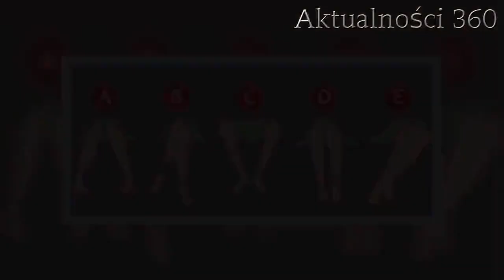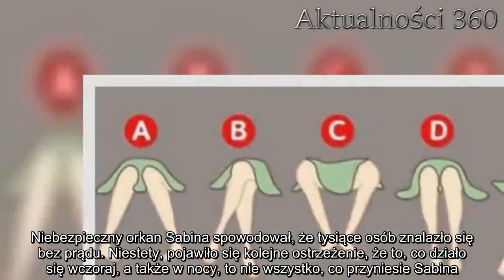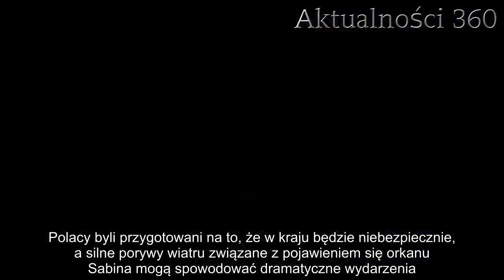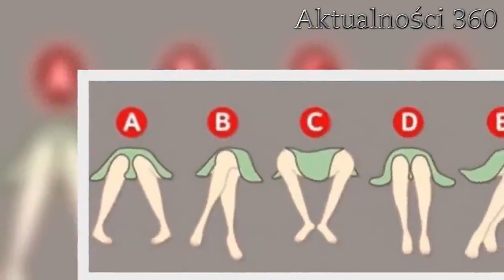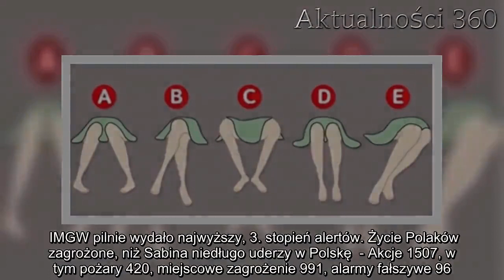Tysiące interwencji służb, zniszczenia są coraz większe. Żywioł sieje spustoszenie w Polsce, eksperc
Polacy walczą z żywiołem. Pogoda za oknem szaleje, w nocy służby interweniowały tysiące razy, zniszczenia się coraz większe. Niebezpieczna aura sieje spustoszenie w kraju. Eksperci ostrzegają, o tym, co może pojawić się w następnych godzinach.   Polacy zostali poinformowani przez IMGW, że w związku z niebezpiecznym orkanem Sabina w kraju mogą wystąpić silne porywy wiatru. Instytut Meteorologii i Gospodarki Wodnej wydał pilne alerty drugiego stopnia dla wielu województw w kraju. Na pozostałym obszarze obowiązywał alert pierwszego stopnia.    Polacy walczą z żywiołem. Orkan Sabina sieje spustoszenie    Eksperci się nie pomylili. Polacy muszą zmierzyć się z groźnym żywiołem, który pojawił się na terenie naszego kraju. Niebezpieczny orkan Sabina spowodował, że tysiące osób znalazło się bez prądu. Niestety, pojawiło się kolejne ostrzeżenie, że to, co działo się wczoraj, a także w nocy, to nie wszystko, co przyniesie Sabina.   Podróżujący samolotami muszą kontrolować swoje loty, wiele z nich zostało odwołanych. Pociągi na terenie Polski osiągają gigantyczne opóźnienia spowodowane połamanymi drzewami, które przewracały się na tory.     Zniszczenia w kraju. Jak Polacy przetrwali noc?    Zgodnie z przewidywaniami meteorologów noc z niedzieli na poniedziałek najbardziej miała się dać we znaki. Polacy byli przygotowani na to, że w kraju będzie niebezpiecznie, a silne porywy wiatru związane z pojawieniem się orkanu Sabina mogą spowodować dramatyczne wydarzenia.   - KRAJ - w związku z silnym wiatrem do godz 6.00 PSP odnotowała na terenie kraju 1,1 tys. interwencji. Uszkodzonych zostało 15 budynków mieszkalnych i 3 gospodarcze. Bez dostaw prądu pozostaje ponad 55 tys. odbiorców (najwięcej w woj. podkarpackim - 14 tys.) - poinformował dzisiaj nad ranem Grzegorz Świszcz.   Straż pożarna podała już oficjalne informacje, dotyczące tego, ile razy podejmowali interwencje w minioną niedzielę.   Dzisiaj grzeje: 1. O włos od tragedii. Dramatyczne lądowanie Wizzaira lecącego z Warszawy [FILM]  2. IMGW pilnie wydało najwyższy, 3. stopień alertów. Życie Polaków zagrożone, niż Sabina niedługo uderzy w Polskę  - Akcje 1507, w tym pożary 420, miejscowe zagrożenie 991, alarmy fałszywe 96. Pożary: ofiary śmiertelne 0, ranni 7. Miejscowe zagrożenie: ofiary śmiertelne 16, ranni 111 - pojawiła się oficjalna statystyka interwencji.  Najlepsze newsy dnia:     źródło: wprost   Następny artykuł  Nie przegap żadnych najciekawszych artykułów! Kliknij obserwuj pikio.pl na:  Google News